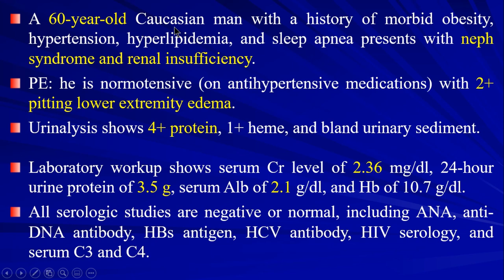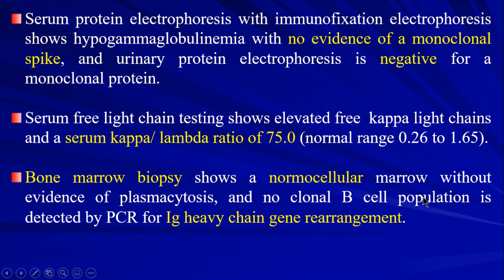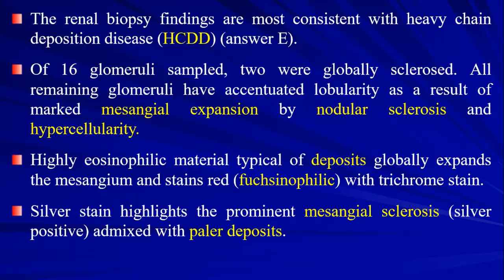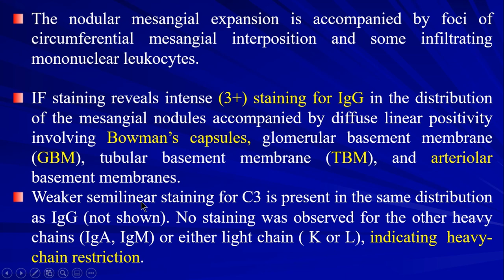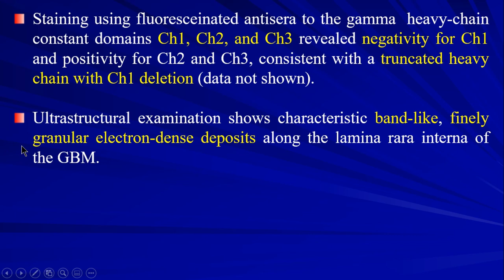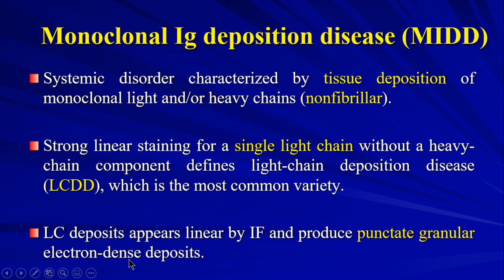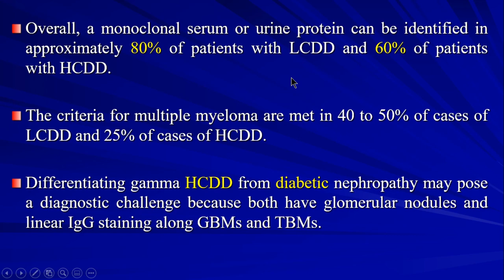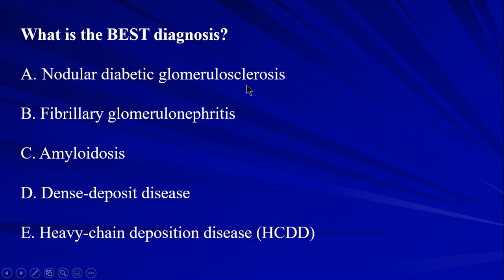15 Renal Pathology Case 07